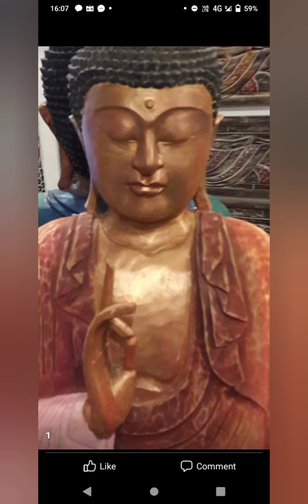family pics @ parents@ s b pal